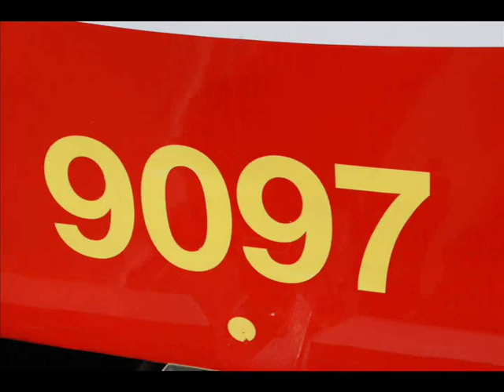KT8D5.RN2P 9097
Video s novou "dřevokachnou" KT8D5.RN2P evidenčního čísla 9097 vozovny Hloubětín na výlukové lince 4. Tramvaj byla rekonstruována z vozu KT8D5 9047 s dosazením nízkopodlažního článku, jako předělé dílenské modernizace má dřevěné sedačky z 15T, dveře z Brněnského Varia LF2 a novinkou jsou nové světla v interiéru. 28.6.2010